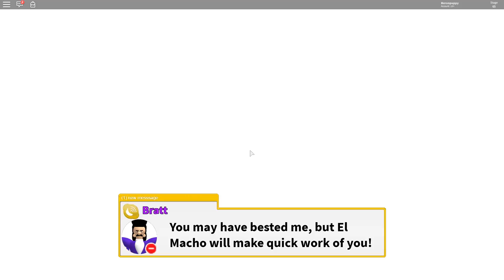Sonunda Robot Minyonu Durdurduk!! - Panda ile Roblox Minions Adventure Obby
Roblox'da bugün öncesinde iyi bir minyon olan ama sonrasında kötüye dönüşen Mel adlı robot minyonu durdurmaya çalışıyoruz.